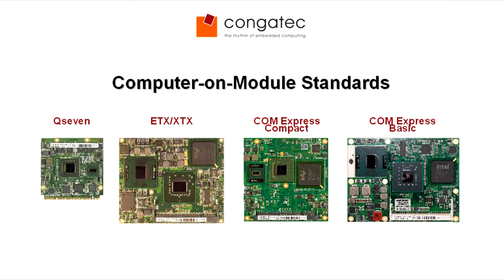Choosing the Right Computer-On-Module from congatec......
Dan Demers from congatec, Inc. discusses the four major industry standards for Computer-On-Modules.